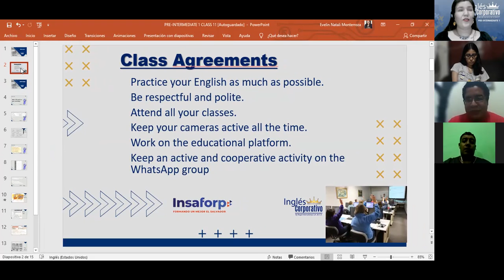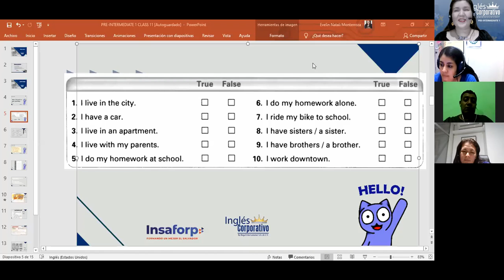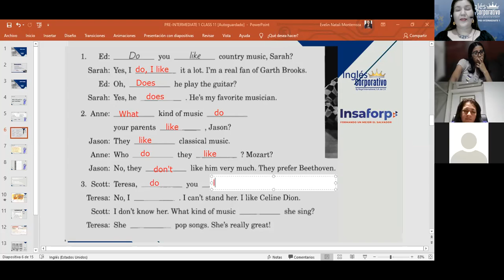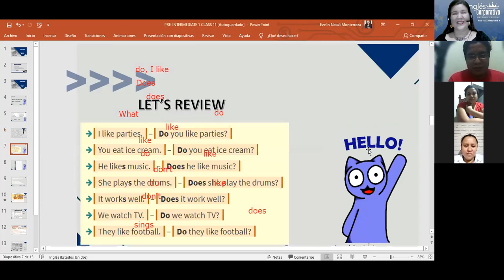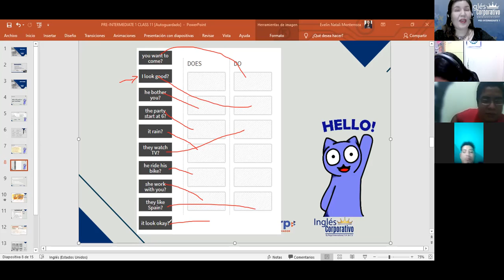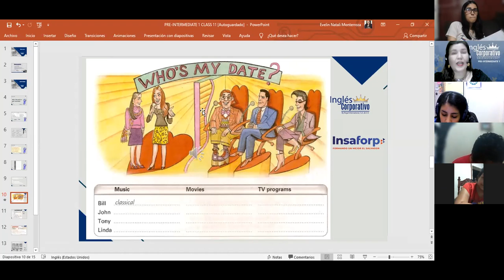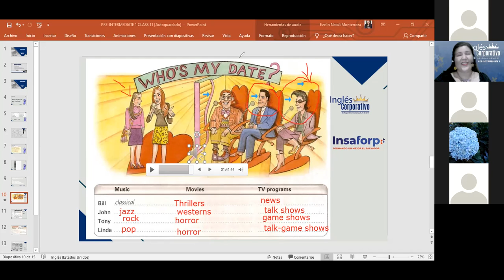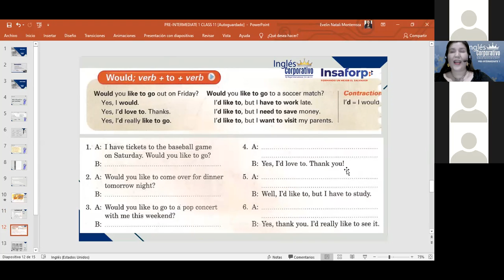Inglés Corporativo-Invitations-Day 11